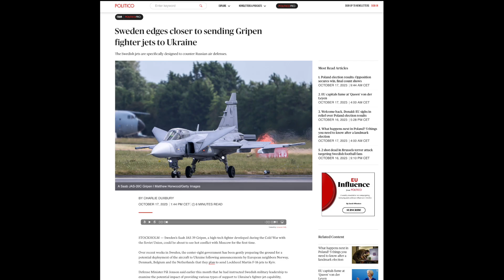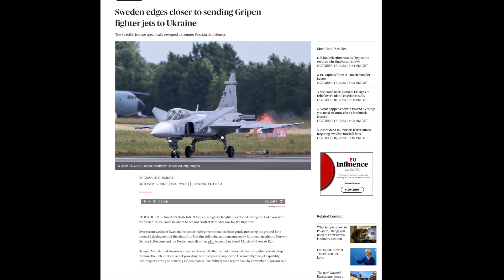Schweden könnte bald Lieferungen von Saab JAS 39 Gripen an die Ukraine genehmigen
Schweden könnte bald Lieferungen von Saab JAS 39 Gripen-Kampfflugzeugen der vierten Generation an die Ukraine genehmigen